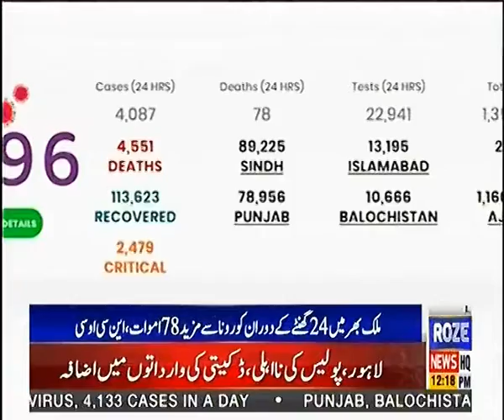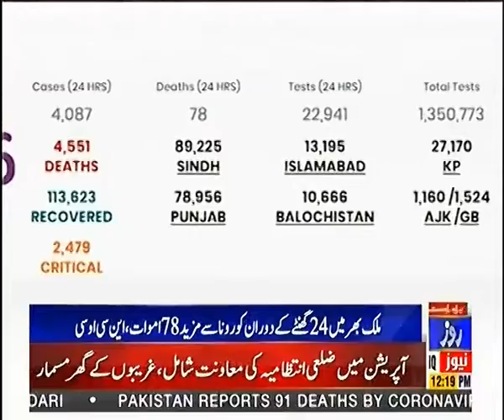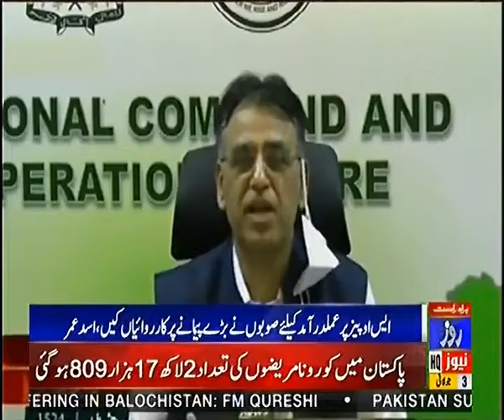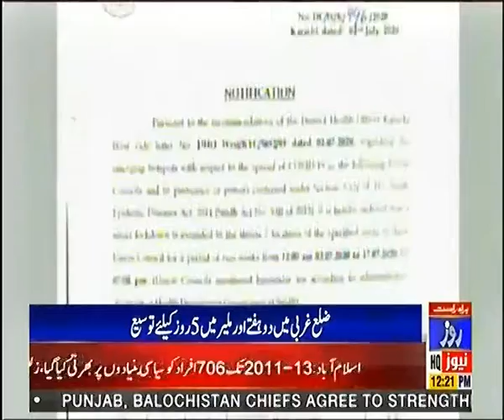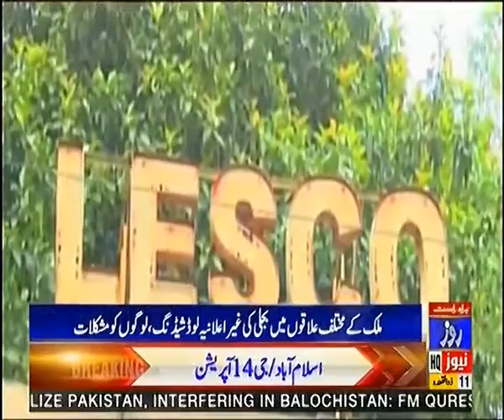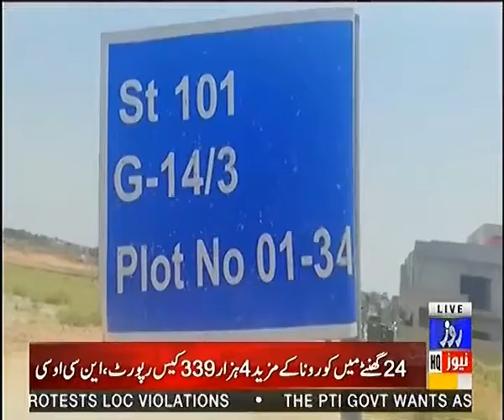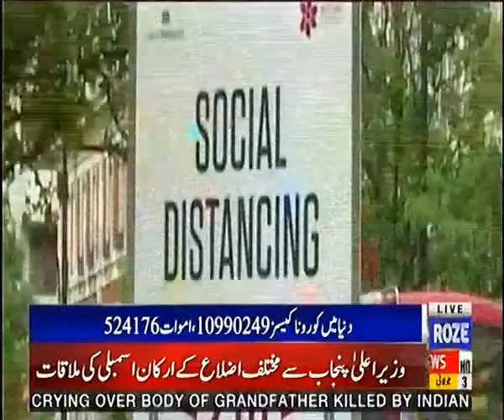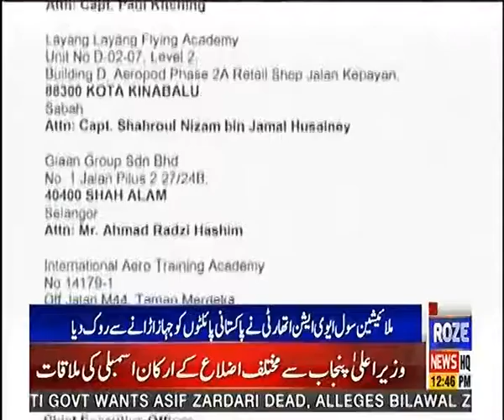News Bulletin of 12:00 PM | 03 July 2020 | Roze News